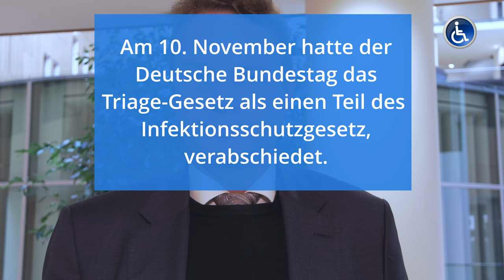Kritik am Triage-Gesetz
Die im Infektionsschutzgesetz verankerte Regelung zur Vermeidung intensivmedizinischer Benachteiligung behinderter Menschen, stößt auf Kritik, da nach Meinungen einiger Ampel-Koalitionspolitiker, das Gesetz nicht den Anforderungen des Bundesverfassungsgerichts, gerecht wird.